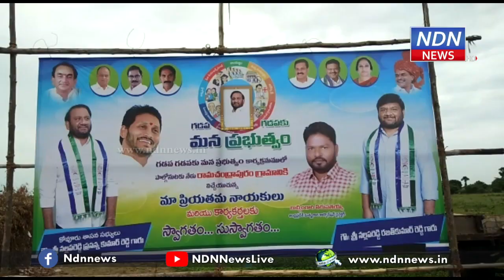టీడీపీ వాళ్లకు రెండున్నర లక్షలు ఇచ్చాం.. అయినా వైసీపీ జెండా కట్టలేదు.. - NDN News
విడవలూరు మండలం, రామచంద్రపురం పంచాయతీలో గడపగడపకు మన ప్రభుత్వం కార్యక్రమం నిర్వహించారు. చంద్రశేఖర్ పురం, రవీంద్ర పురం, పొన్నపూడి బుసగాడిపాలెం ఎస్టీ కాలనీలలో ఎమ్మెల్యే నల్లపరెడ్డి ప్రసన్న కుమార్ రెడ్డి పర్యటించారు. ప్రభుత్వం అందిస్తున్న సంక్షేమ పథకాలు అందుతున్నాయా లేదా అని స్థానికులను ఆడిగి తెలుసుకున్నారు.